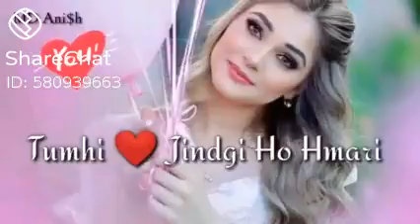New😍Romantic Whatsapp Status Video Love Status Cute Couples💕New_Whatsapp_Status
whatsapp status
whatsapp status dp
romantic song
New 😍 Romantic Whatsapp Status Video 💖| Love Status 💖| Cute Couples 💕

Status Creators For U